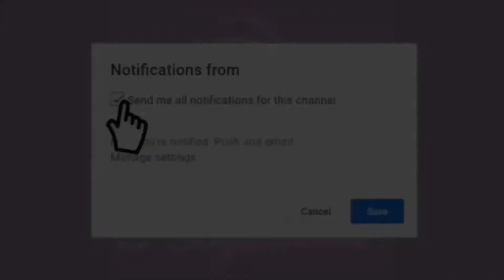Braid-less tracks|DIY micro links/ beads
Description
In this video I show you guys how I do my own extensions using micro links. I hope you guys learn something because it is much cheaper to do it your self than to pay someone.

Twitter                  Bglammed

Products used;
Hair is from my hair company Ibglammed
22 and 20 inch kinky straight
Micro beads
Hair pliers
Needle and thread
Nourishing coconut milk anti breakage serum